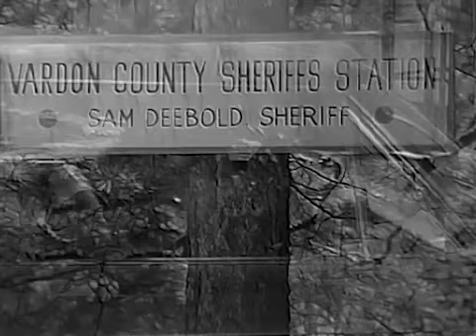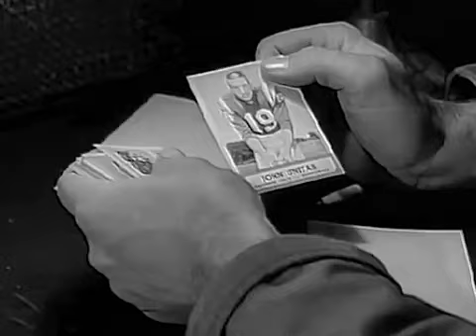The Fugitive Season 2 Episode 05 Full Episode Nemesis